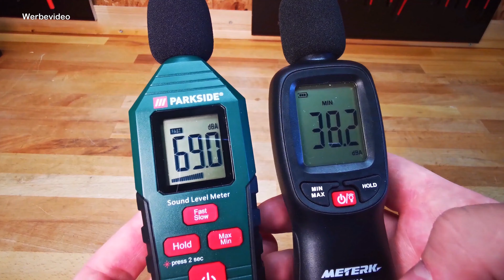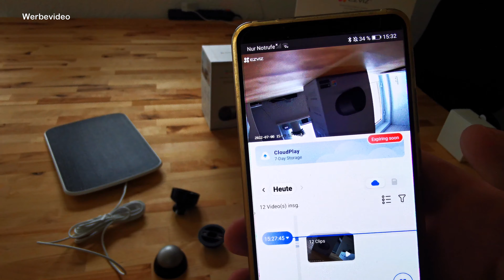EZVIZ Solar WLAN IP Security Kamera 2k 4MP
Diese Kamera ist wirklich komfortabel und
bietet sehr viel Technik.
Was sie alles kann erfährst du in diesem Video.

*Hier kannst du dir das Set mit Solar Panel bestellen:

*Kamera Solo:

*Herstellershop mit weiteren Geräten:

*An Schilder solltet ihr denken:

und anderen.